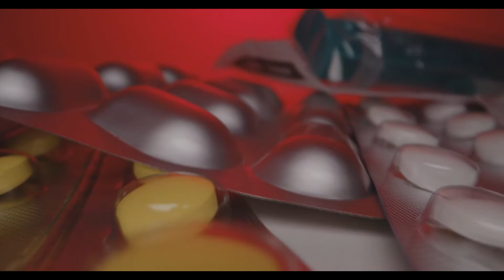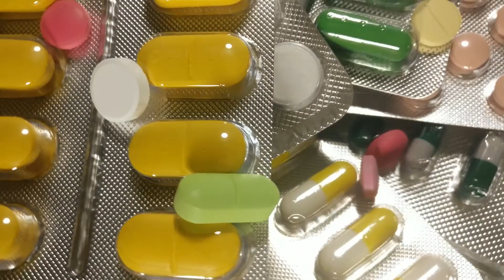MERATRIM - Como Tomar, Para que serve, Contra Indicações e Riscos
Meratrim é um ativo muito utilizado nos Estados Unidos que auxilia na perda de peso. É uma mistura de ativos padronizados (7-hidrofrullanolideo e magnostin) com ação comprovada por estudos clínicos na redução de peso, cintura e quadril. Além de atuar na queima da gordura, evita que a mesma se acumule no organismo.